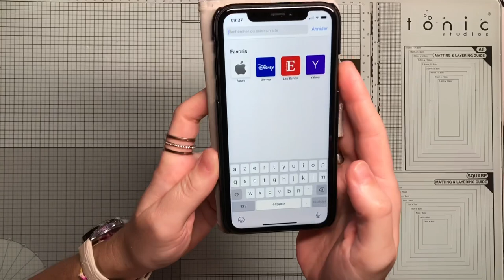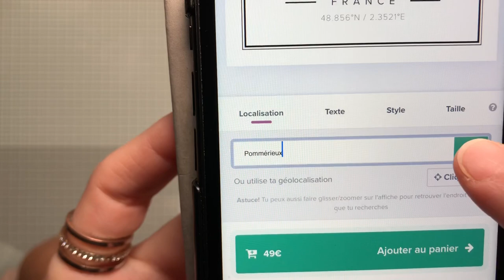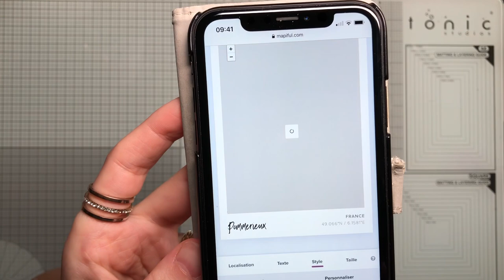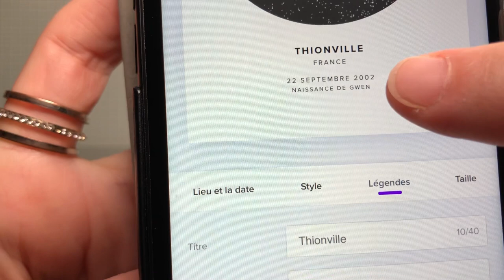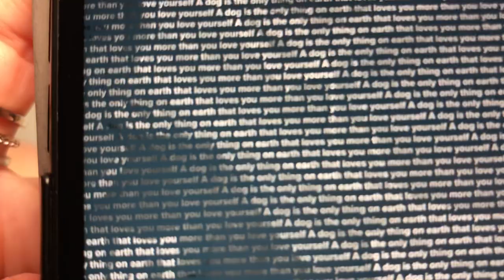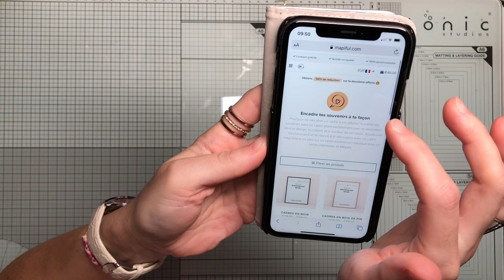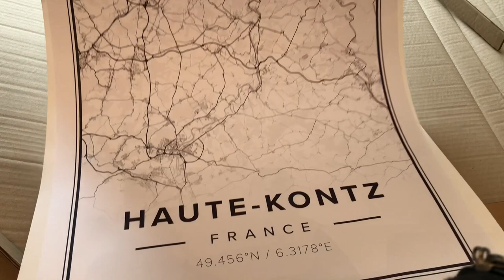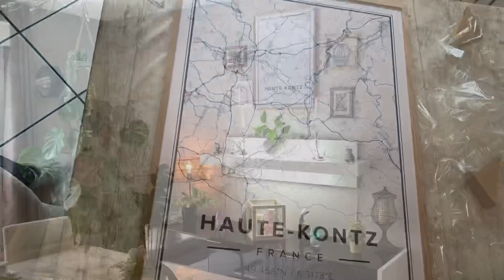Mapiful | personnalisez vos affiches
Coucou !!!
Bizouilles